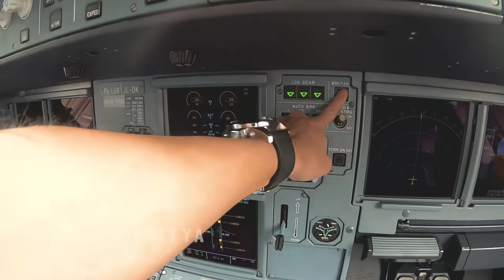KEGIATAN KETIKA SUDAH SELESAI MENJADI PILOT!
Kali ini Capt Vincent akan mencoba membagikan pengalamannya ketika pulang menjadi seorang pilot, kira kira jadi apa ya ? Yuk saksikan tayangan selengkapnya.